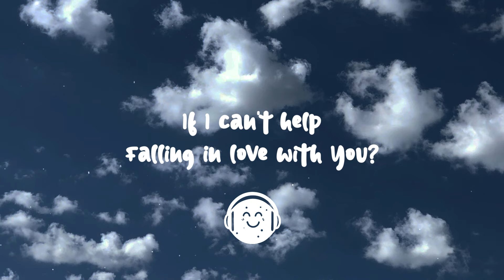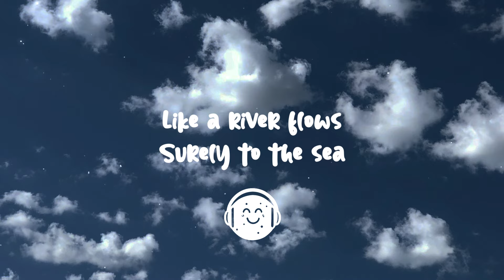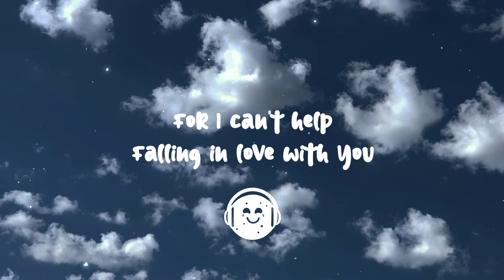Elvis Presley - Can't Help Falling in Love (Lyrics)